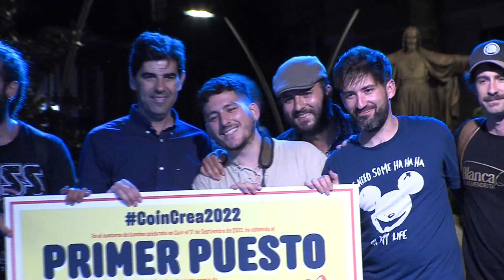PRESENTACIÓN COÍN CREA 2023 250123 NOT2